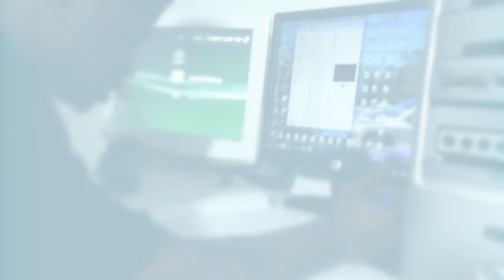"love You More" {{official video}}NEW TONY TEEZY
CHECKOUT THE NEW VIDEO FROM TONY TEEZY'S UPCOMING MIXTAPE YOUNG,FAST,AND RECKLACE AS HE DEBUT'S HIS NEW SINGLE "LOVE YOU MORE" FOR MORE UPDATES ON THE HUSTLE HARD ENT.